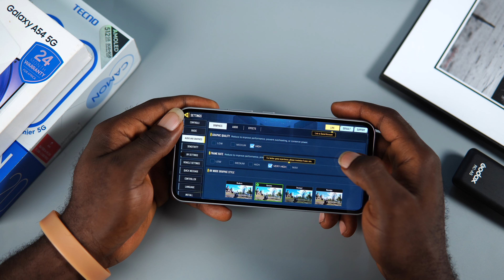Tecno Camon 20 Premier vs Galaxy A54 Call of Duty Gaming Battle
Tecno Camon 20 premier vs Samsung galaxy A54 in a call of duty gaming battle. Which one is a better gaming device?
Kindly share your thoughts with me in the comment section
Timestamp
0:00 Intro
0:27 A54 Game play
6:07 Camon 20 Game play